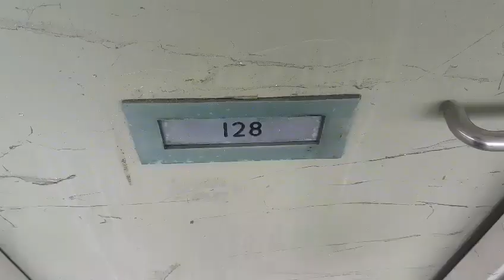ABANDONED COMMUNITY (PARK HILL FLATS)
Info: Park Hill is a council housing estate. It was built between 1957 and 1961, and in 1998 was given Grade II* listed building status. Following a period of decline, the estate is being renovated by developers Urban Splash.
The building was used as the location for Harvey and Gadget's flat in This Is England 90.

- Joined by Walking Exploring Urbex, please go over to his channel and drop him a sub!